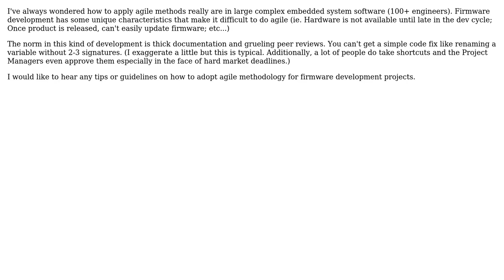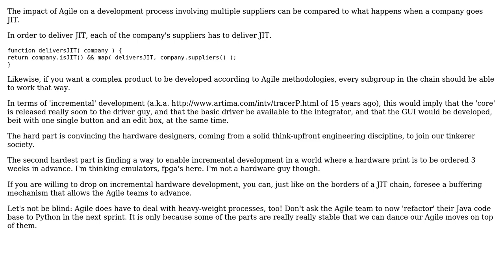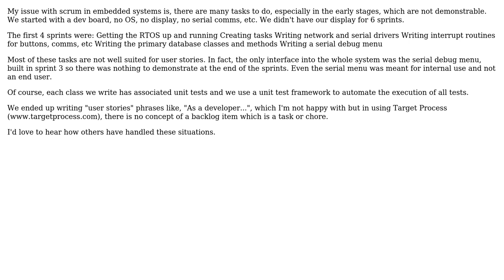How to adopt agile methodology for developing firmware/embedded-systems-software?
Software Engineering: How to adopt agile methodology for developing firmware/embedded-systems-software?

With thanks & praise to God, and with thanks to the many people who have made this project possible! | Content (except music & images) licensed under CC BY-SA | Music | Images & others | With thanks to user yannis user xtofl user S.Lott user Kristopher Johnson user hopia user Bruce and the Stack Exchange Network Trademarks are property of their respective owners. You are responsible for your own actions.